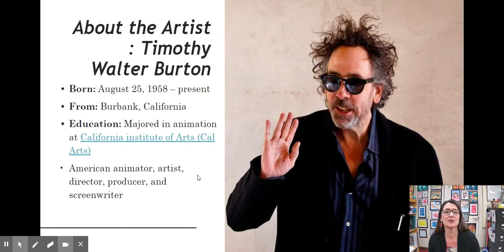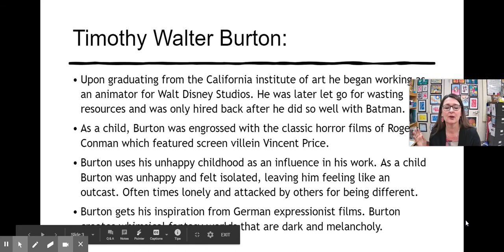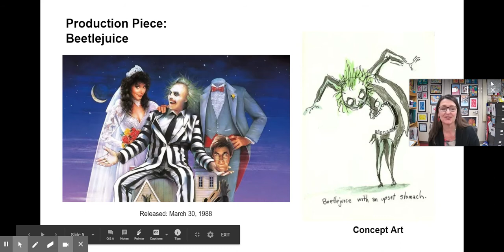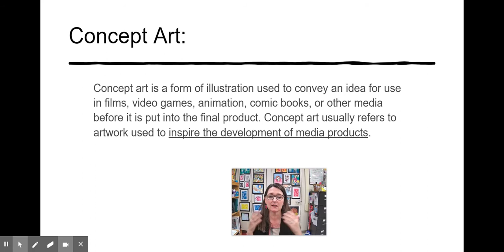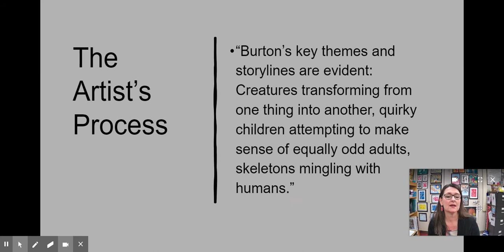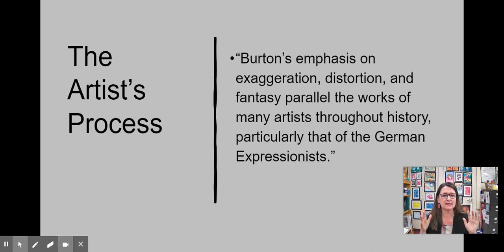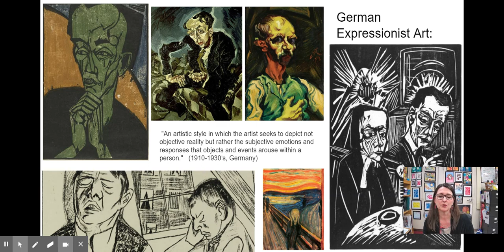Meet Tim Burton with Mrs. Dowling